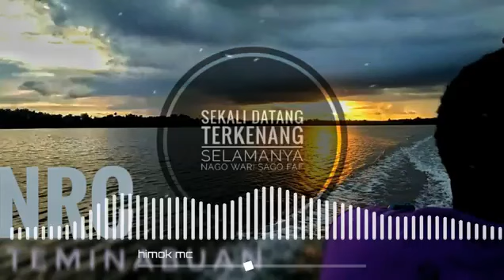Nrc teminabuan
Tercinta